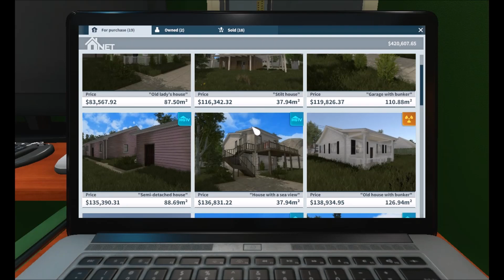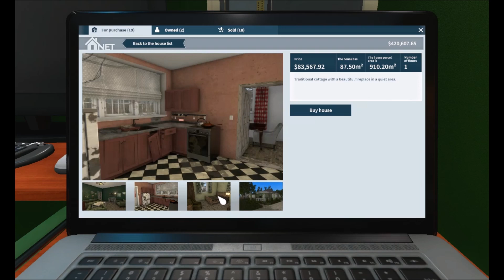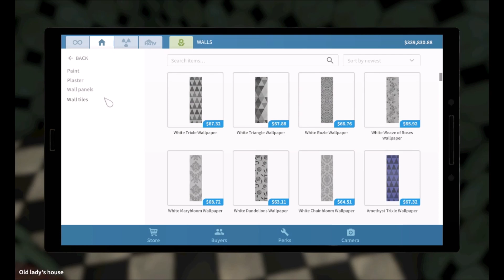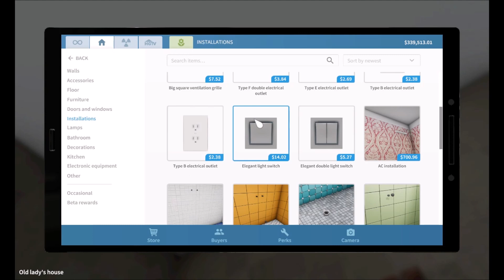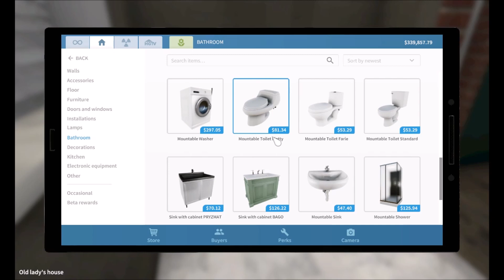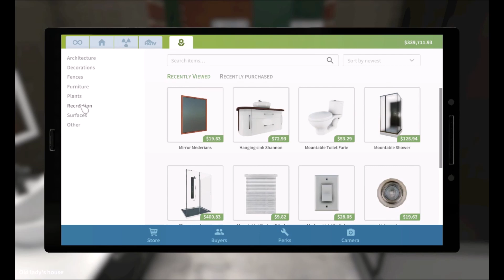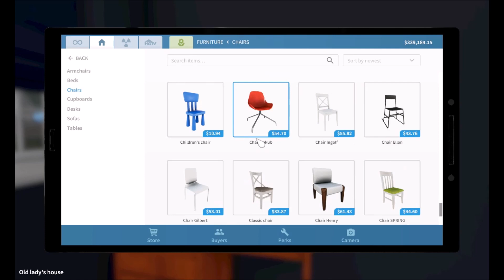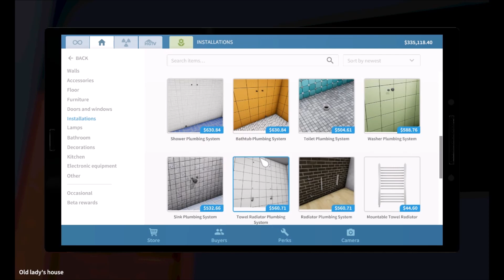House Flipper Starting A New House